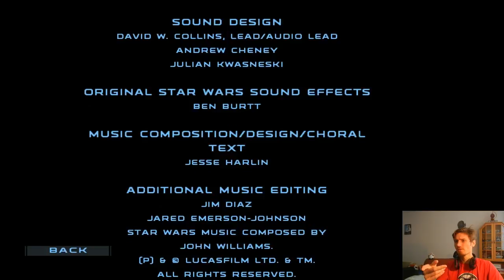SW RC'16.01.28 - To już jest koniec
Wstępniak to Huskybythegeek -
Performed and arraned by: Huskybythegeek

1) Napisz gdzieś wewnątrz paczki (kartka, świstek papieru - cokolwiek, byle NIE na privie na YT/FB bo się pogubię) czy sobie życzysz czy nie, żeby unboxing od Ciebie ewentualnie trafił na juczuby i jak tytułować paczkę ("paczka od -Twoje imię-" czy "paczka od -podany przez Ciebie nick-"). Jeśli nie napiszesz, to zakładam, że mogę wrzucać na YT z podanym nickiem/imieniem.
2) Nie wysyłaj mi nic za co mogę oberwać ja, lub możesz oberwać Ty. Nie, to nie było wyzwanie, raczej prośba i pobożne życzenie. Ale jak już chcesz mi wysłać tego świeżo zakoszonego Rembrandta, to spoko i obiecuję, że Cię nie wsypię.
3) Ślij na adres (tak, to "poste restante" przed imieniem ma tam być):
51-645 Wrocław